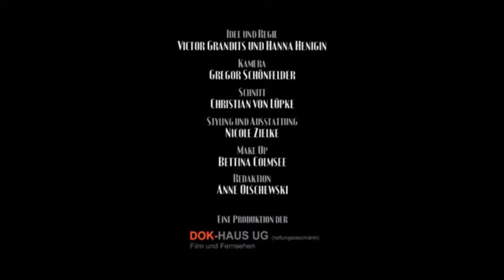Patricia Petibon Purcell Dido and Aeneas When I am laid in earth Official Video